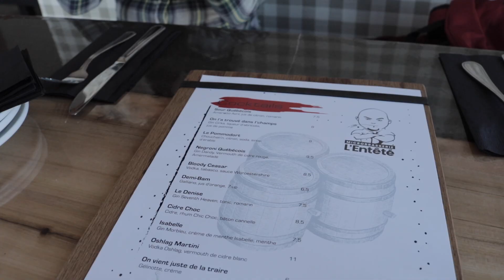🇨🇦 Fuimos a comer comida canadiense y tomar cerveza 🇨🇦 - La Seconde Life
Gente nos fuimos a comer la típica comida canadiense y también a tomar cerveza artesanales a las afueras de Montreal.